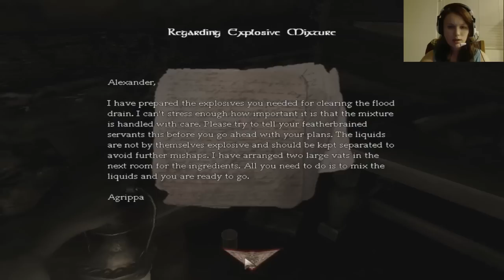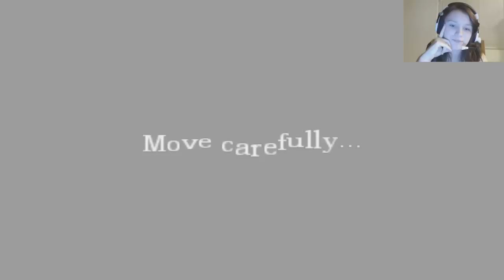Amnesia - Episode 8 - HE KILLED ME!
Watch me make things explode and die by the hands of a ugly butthead!
"-YouTube advertisement revenue, permissions to do creations based on our work and the alike.
We don't give out any specific permissions, but we don't stop people from making their own creations (comics, let's plays etc) inspired by or based on our games. As long as it is for none commercial use, that is fine. We don't see it as a "commercial use" if there is money earned to cover for costs creating it or to earn money in a way similar to how a video game magazine would earn money from advertisement in their magazine while publishing a review of our game"-Frictional Games, auto-reply to emails.